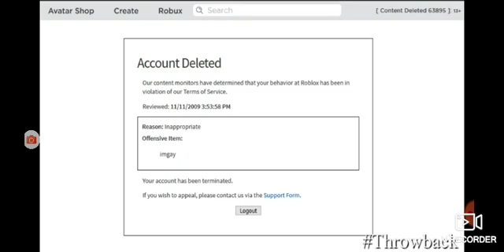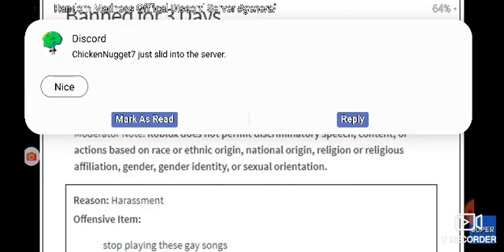funny roblox bans